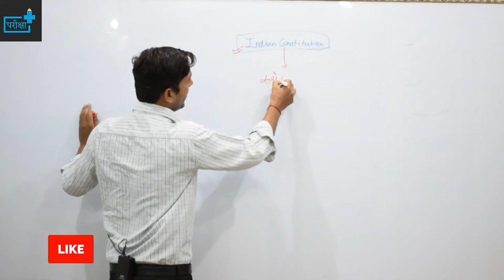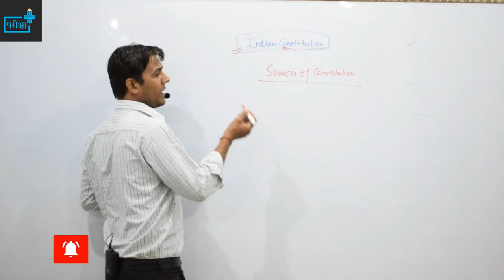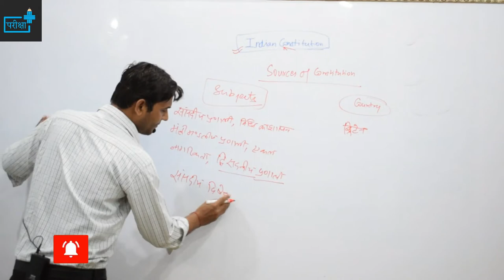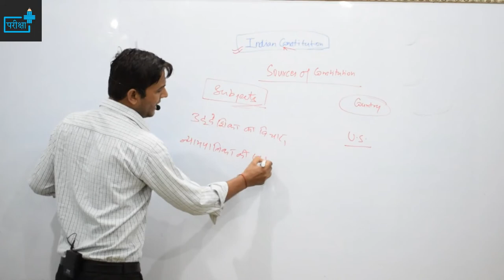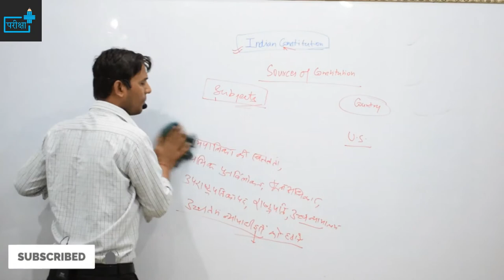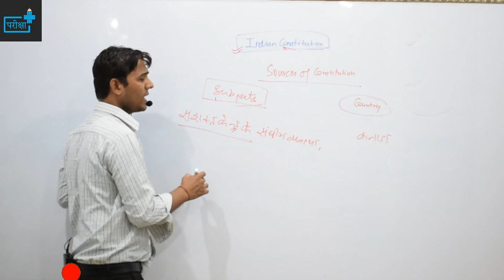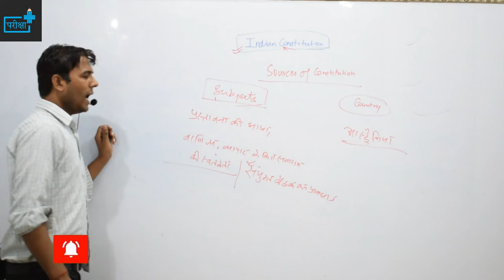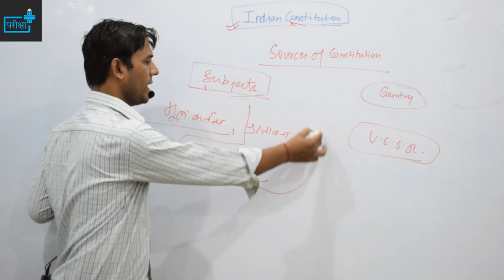SOURCES OF INDIAN CONSTITUTION/ भारतीय संविधान के श्रोत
TOPICS COVERED -
 भारतीय संविधान के श्रोत